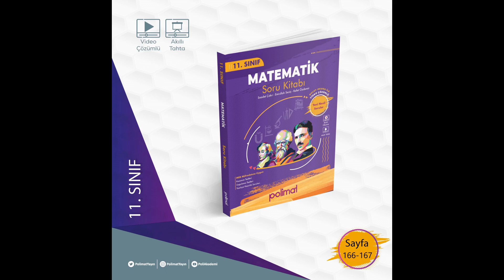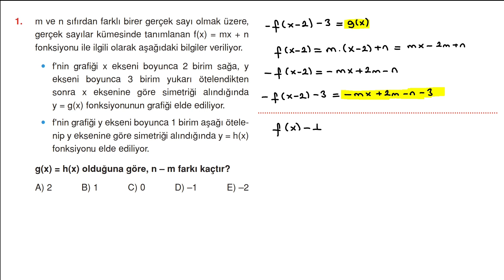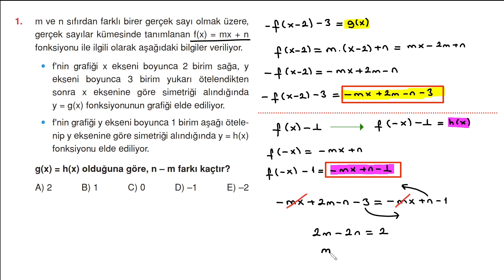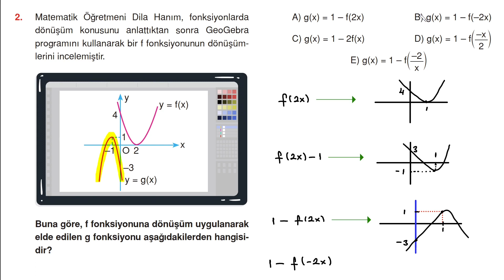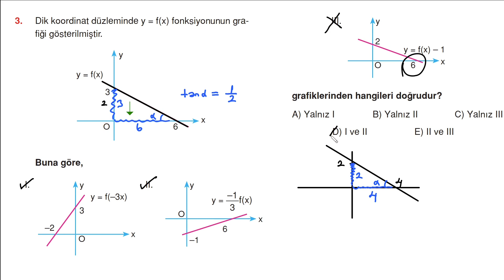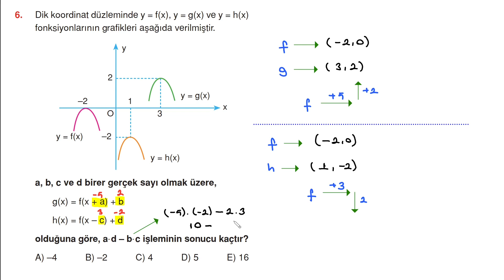POLİMAT YAYINLARI 11.SINIF MATEMATİK SORU KİTABI SAYFA*166-167